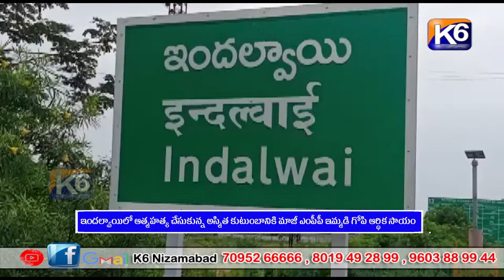ఇందల్వాయిలో ఆత్మహత్య చేసుకున్న అస్మిత కుటుంబానికి మాజీ ఎంపీపీ ఇమ్మడి గోపి ఆర్థిక సాయం